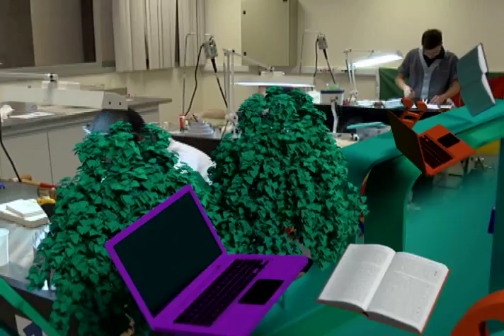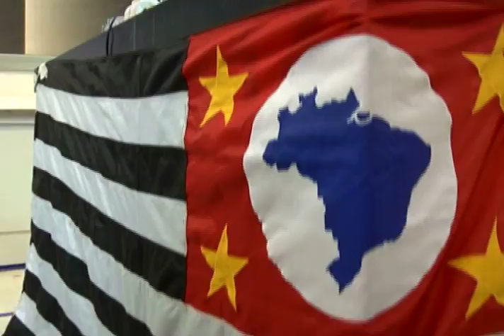Worldskills Senai - Seletiva Joalheria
Três dias para executar uma linda peça em ouro. Administrar o tempo foi só um dos desafios dos competidores da categoria Joalheria na seletiva da Worldskills, a maior competição internacional de ensino técnico.